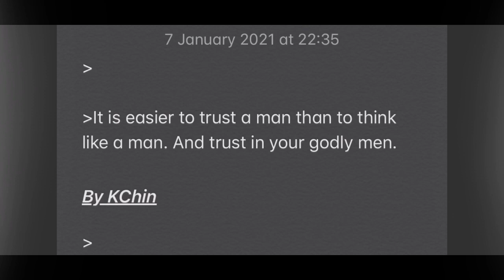Trust your godly men.